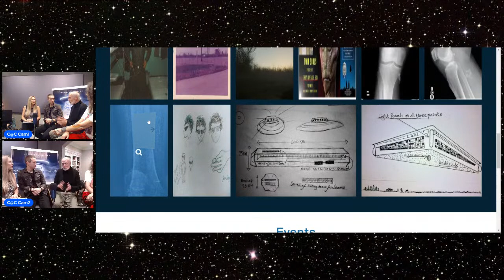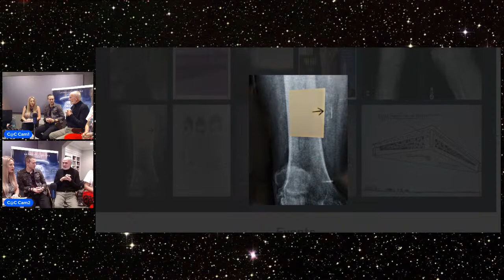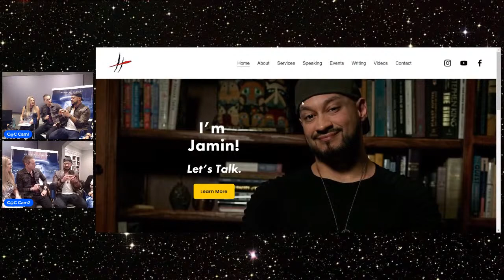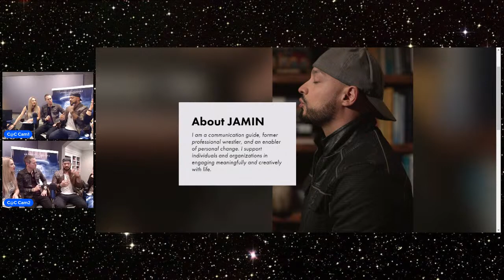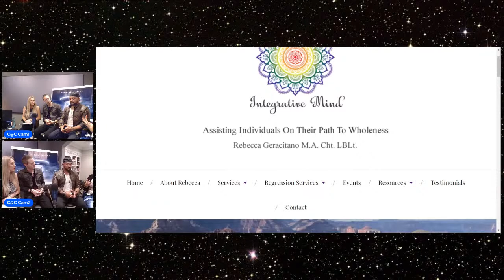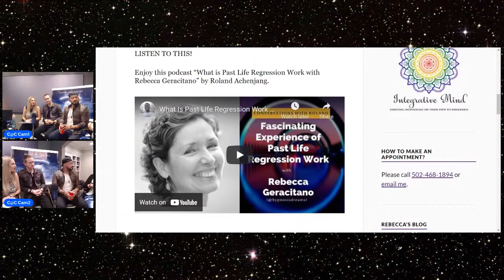Universal Secrets presents "Contact at the Compound II"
Universal Secrets presents "Contact at the Compound II" LIVE Saturday, 10/9 at 8p E exclusively on our Facebook, Twitter and YouTube channels (video) and ERRT Radio Shows (audio).

Tiffany and Kevin take CATC2 to another level by having friends Micah Hanks, Terry Lovelace, Sierra Neblina, Rebecca Geracitano, Jamin Olivencia, and Brent Sipley on location. Topics include Cryptids, Ghosts, the Alien experience, Present/Past Life Regression, UAPs & more.

We'll also be giving away a Universal Secrets T-Shirt and C@C blanket. Details during the live stream.

Join us - Interact with us! This will be fun!!